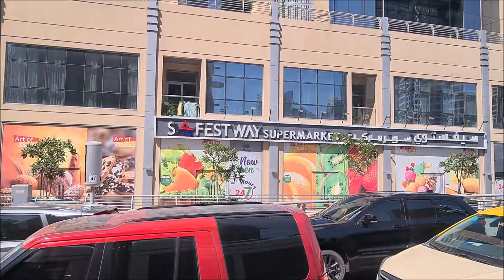🇦🇪 DUBAI IS BEAUTIFUL, EXPLORING THE FUTURISTIC CITY, HOPEFULLY FLOODING DIDN'T CAUSE MUCH DAMAGE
🇦🇪 DUBAI CITY, DUBAI BEACH, DUBAI TRAM, EXPLORING THE FUTURISTIC CITY, HOPEFULLY FLOODING DIDN'T CAUSE MUCH DAMAGE, Welcome to our virtual tour of Dubai, where modernity meets luxury amidst stunning beaches and iconic skyscrapers. Join us as we explore the vibrant cityscape, dive into the crystal-clear waters of Dubai's pristine beaches, where relaxation meets adventure with a myriad of water sports and activities. Experience the fusion of culture and innovation as we journey through Dubai's rich history and architectural wonders. Whether you're seeking adventure or relaxation, Dubai offers something for everyone.